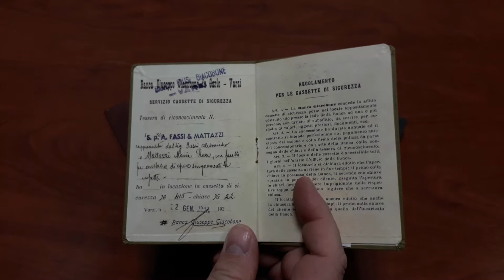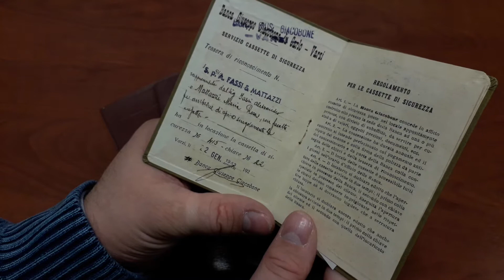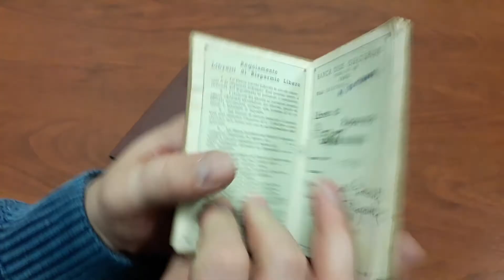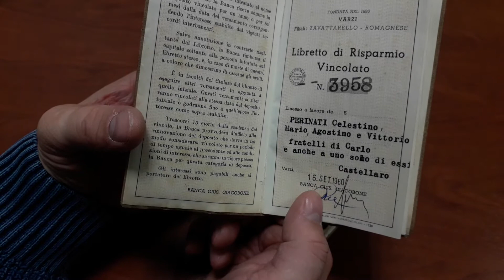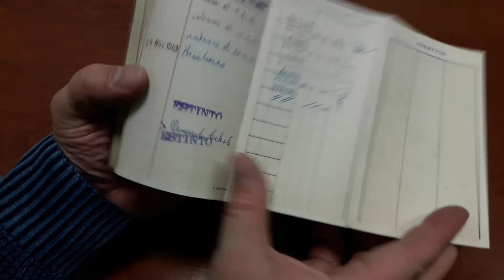Vecchi libretti bancari del 1943-1957-1961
Libretto cassetta di sicurezza
Libretto di controllo del conto corrente
Libretto di risparmio